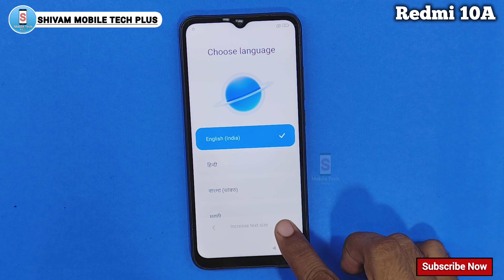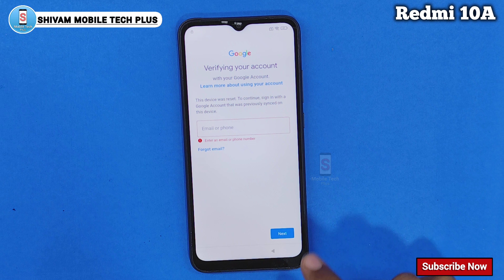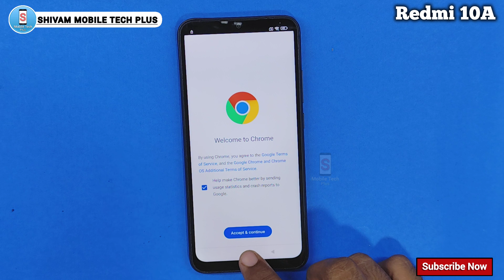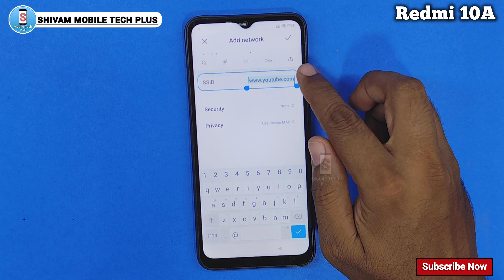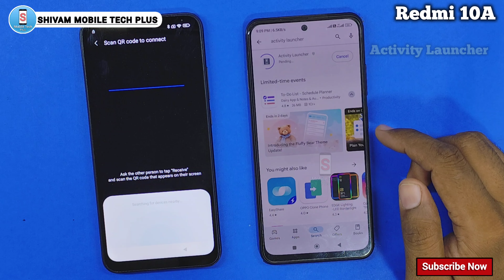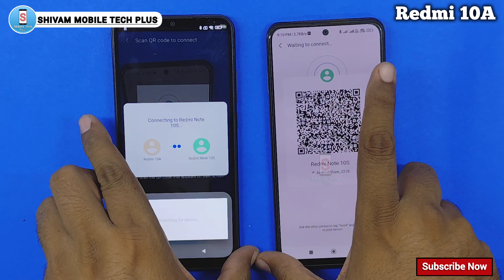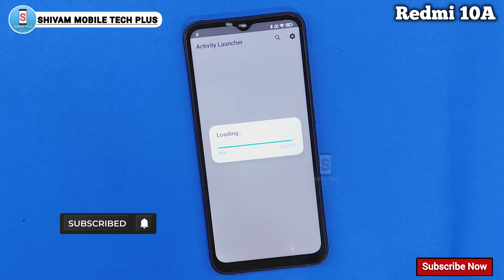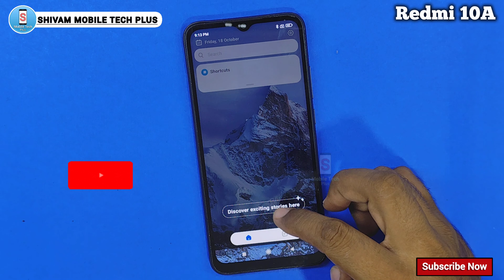Redmi 10A FRP Bypass MIUI 12.5 || ShareMe App Not Show Solution || Without Pc || New Update 2024.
redmi 10a frp bypass miui 12.5 youtube not working,
redmi 10a frp bypass delete or disable not working,
redmi 10a frp bypass kaise kare,
redmi 10a frp bypass latest version,
redmi 10a frp bypass latest,
redmi 10a frp bypass new update 2024,

धन्यवाद